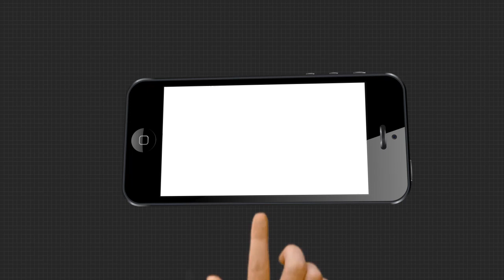ଆତଙ୍କରେ ବରଗଡ ଚାଷୀ...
ଓଡିଶାକୁ ଆସିପାରନ୍ତି ପଙ୍ଗପାଳ,ଆତଙ୍କରେ ବରଗଡ ଚାଷୀ...

Category
News and Politics
Licence